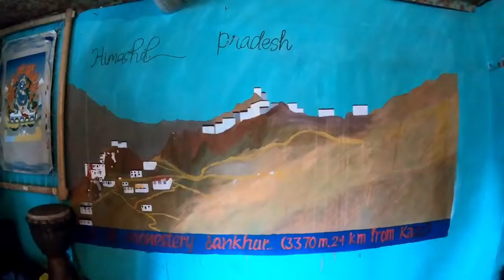Traditional Paintings of Monasteries